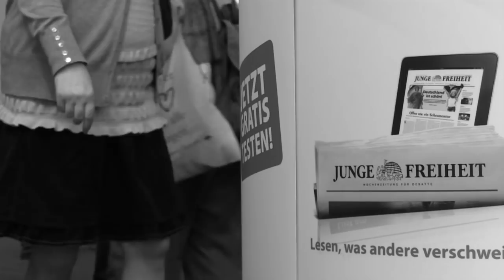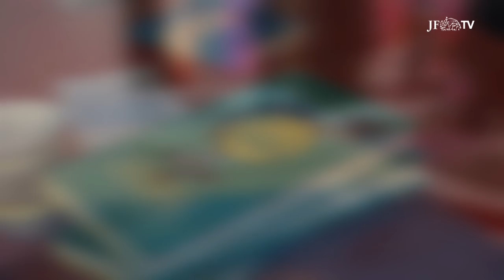JF-TV: Hedwig von Beverfoerde im Interview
JF-TV DIREKT: Gender-Mainstreaming - den Widerstand organisieren. Dr. Bastian Behrens im Gespräch mit Hedwig Freifrau von Beverfoerde, der Organisatorin der "Demo für Alle".